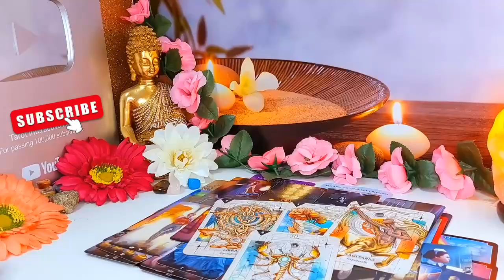SCORPIO I HAVE NEVER SEEN A SUDDEN CHANGE LIKE THIS BEFORE 💗😳 MAY 2024 TAROT LOVE READING